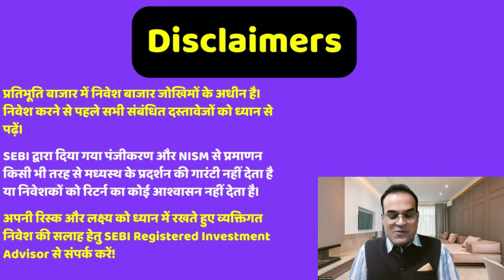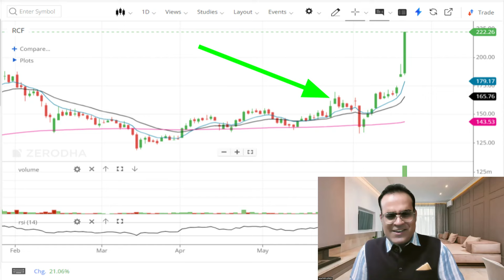ये निवेश करके कुम्भकर्ण बन जाओ India's wealth increase 1,000% in next 50 years, Fertilizer Stocks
Topic - IOC, GPS Renewables form JV for sustainable energy solutions
IOCL rises after signing JV agreement with GPS Renewables for advancing biofuel adoption
Fertiliser stocks FACT, RCF, GSFC and others jump up to 20% on MSP hike
Explainer: Why rupee hit record low against US dollar
India's wealth will increase 1,000% in next 50 years: NSE MD

Reference -